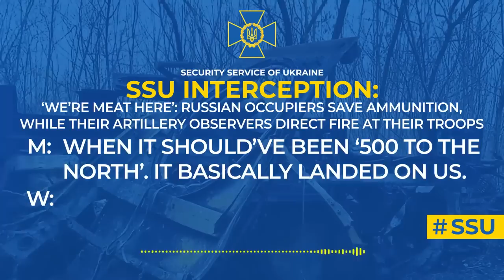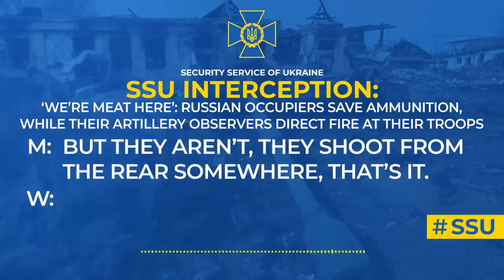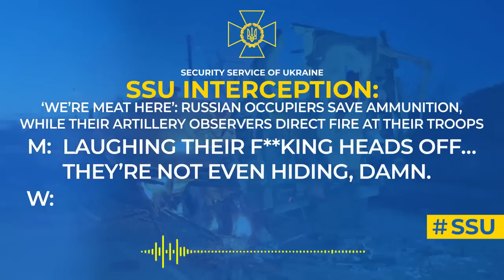‘We’re meat here’ russian occupiers save ammunition, while their artillery fire at their troops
The invaders confirm this in the SSU’s new interception.

‘Every day, it’s worse and worse; less and less people. They give you less and less ammunition. Earlier, we shot 10, 20. Now - 3-4 rockets: pam-pam-pam. Khokhols [derogatory russian term for Ukrainians]: ta-ta-ta-ta-ta, and we in response: pam-pam…’ a ruscist describes the situation at the front to his wife.

He says that russians are trying to seize the initiative on the battlefield, but the Armed Forces of Ukraine don’t let them and destroy the invaders in ‘bunches’.

‘Today, we stormed the old position again. Again, Khokhols ‘laid’ all our men. We wanted to take it back… They killed them all. 200s [killed], 300s [wounded]. The attack choked. The deputy battalion commander ordered: ‘take back the positions.’ We’re meat here...’ the ruscist complains.

And their forward observers, sitting in the rear, often hit their own, while Ukrainian troops ‘work’ with high precision.

The SSU reminds: if the occupiers want to stay alive, they can surrender.

Both servicemen and their relatives can call these.